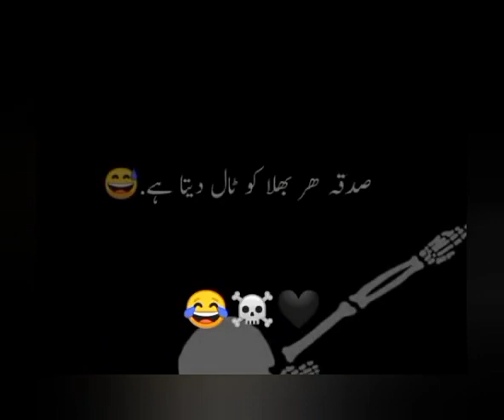sadqa har bala ko tal deta ha|whatsapp status\song status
status video,
status song,
status for whatsapp,
status new,
status love,
status sadstatus video,
status song,
status for whatsapp,
status new,
status love,
status sad,
status song new,
status status,
status attitude,
status attitude boy,
status acche acche,
status all,
status app,
status aesthetic,
status army,
status allah,
a status video,
a status love,
a status for whatsapp,
a status love song,
an status song,
a status name,
a status new,
status black,
status background,
status bhejo,
b status video,
b status song,
b status for whatsapp,
b status love song,
b status photo,
b status video for whatsapp,
b status name,
status couple,
status cartoon,
status car,
status channel,
status cricket,
status cute,
status chori karne ka tarika,
status couple love,
c status video,
rc status video,
rc status song,
rc status video malayalam,
status dukhi,
status drama pakistani,
status dil ko karar aaya,
d status song,
d status video song,
d status dj,
status ertugrul ghazi,
status eid milad un nabi,
status epilepticus,
status effect,
e status song,
e status for whatsapp,
e status king,
status for whatsapp love,
f status video,
f status song,
f status love,
f status whatsapp,
f status name,
f status sad,
g status song,
g status new,
g status video,
h status song,
h status love,
h status whatsapp,
i status video,
i status song,
i status love,
i status for whatsapp,
j status video,
j status love,
j status channel,
j status song,
j status for whatsapp,
k status love,
k status video,
k status song,
k status sad,
k status love song,
k status sad song,
k status new,
k status photowhatsapp status,
whatsapp tricks,
whatsapp dp,
whatsapp download,
whatsapp app,
whatsapp about lines,
whatsapp about,
whatsapp app download,
whatsapp and facebook not working,
a whatsapp dp,
a whatsapp status song,
a whatsapp song,
a whatsapp status love,
an whatsapp download,
a whatsapp status video tamil,
whatsapp business,
whatsapp backup,
whatsapp band,
whatsapp business account,
whatsapp ban in pakistan,
whatsapp business kya hai,
whatsapp block,
gb whatsapp,
b whatsapp banane ka tarika,
gb whatsapp download karne ka tarika,
gb whatsapp update karne ka tarika,
whatsapp chat,
whatsapp code,
whatsapp call,
whatsapp chalane ka tarika,
whatsapp connecting problem,
whatsapp cartoon,
c whatsapp status,
c whatsapp dp,
c whatsapp status video,
c whatsapp status tamil,
cdrama tamil whatsapp status,
c letter whatsapp status video,
whatsapp down,
whatsapp data backup,
whatsapp data recovery,
whatsapp download karne ka tarika,
d whatsapp dp,
d whatsapp status video,
d whatsapp kaise download kare,
d whatsapp status tamil,
d whatsapp kaise banega,
whatsapp emoji,
whatsapp english chat,
whatsapp error,
whatsapp earn money,
whatsapp emoji tricks,
whatsapp earning,
e whatsapp status full screen,
whatsapp funny,
whatsapp film,
f whatsapp status,
fm whatsapp downloadwhatsapp dp
whatsapp group linkstatus whatsapp
status meaning in urdu
status quo
status song
status saver
status quo meaning
status sad
status poetry in urdu text
status poetry
status asthmaticus
status about
status about life
status attitude
status app
status asthmaticus management
status about personality
a status love
a status video
a status song
b status video
b status image
c status video
d status video
e status check
f status video
f  status love